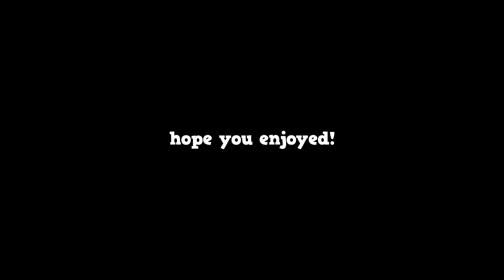Season 2 to Season 2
song: DAX self proclaimed 2
    rapper from my home town

3 likes

pc specs

gtx 1660super
16gb ddr4 corsair vengeance
1tb hdd
2tb hdd
120gb ssd boot drive

 custom build